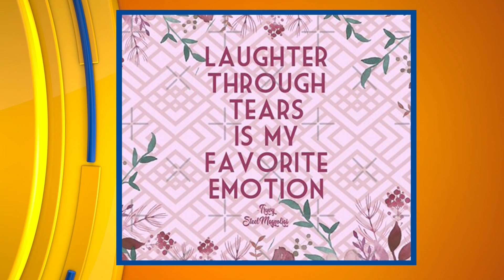Steel Magnolias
Red Mask Players present Steel Magnolias.